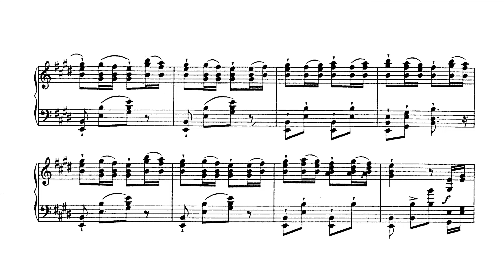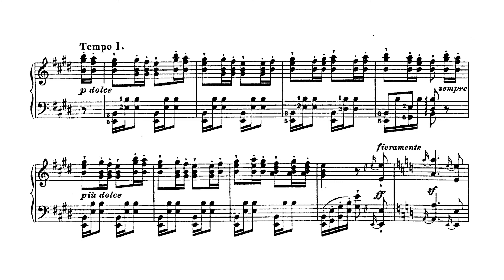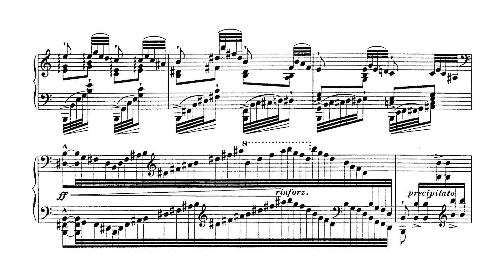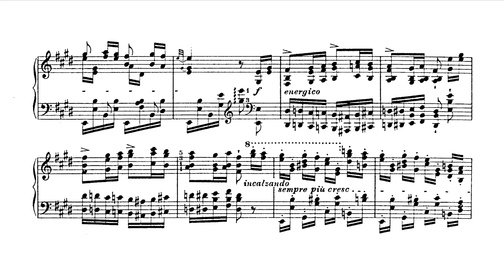Liszt: Études d'exécution transcendante d'après Paganini No. 5 "La Chasse", S. 140 [Horowitz 1930]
March 4, 1930: Liederkranz Hall, New York City, New York (Studio)

The Études d'exécution transcendante d'après Paganini are a series of six études for the piano by Franz Liszt, an earlier version of S. 141. The pieces are all based on the compositions of Niccolò Paganini for violin. It is almost exclusively in the final version(S. 141) that these pieces are played today because the original version run the gamut of technical hurdles, include outrageous technical difficulties and frequently require very large stretches by the performer of an eleventh. It was only relatively recently that attempts at the full performance of S. 140 began to take place. Anyway, Horowitz played S. 140 at the time.

Étude No. 5 in E major "La Chasse" is after Paganini's 9th Caprice. The beginning of the piece that starts with a simple theme is relatively easy, but the middle requires a very rapid octave and wide scale. Horowitz in 1930 literally nailed it so easily.

(Contrary to popular belief, this is neither Busoni nor Horowitz's arrangement. He just played the lesser known and much more difficult S. 140, and there is little difference in performance from the original sheet music except for the S. 141 ending in the last few bars.. Also noise reduction, EQ, and some reverb are applied to the sound source.)